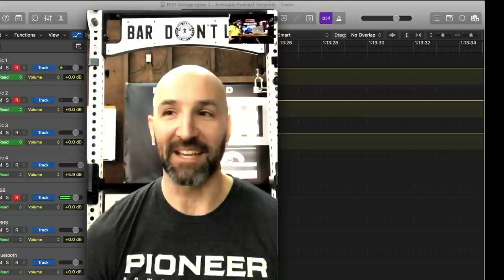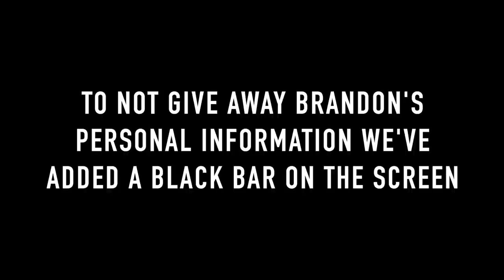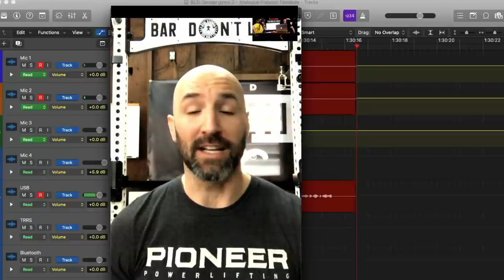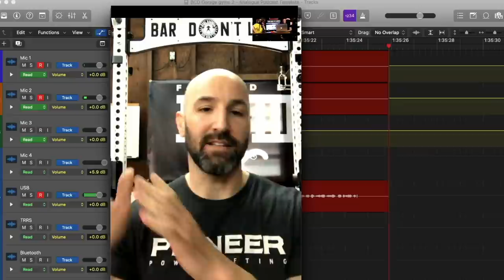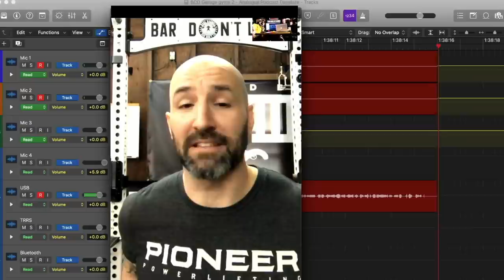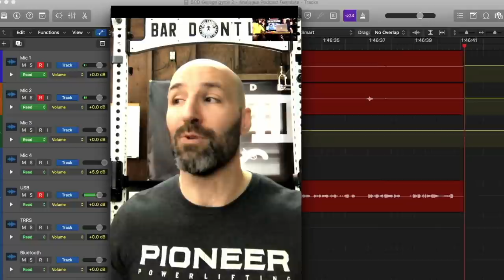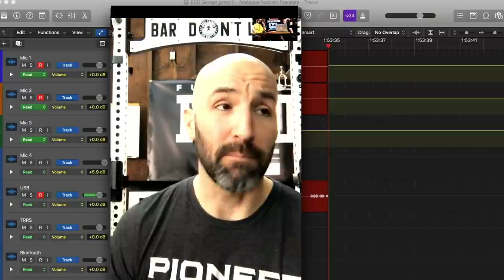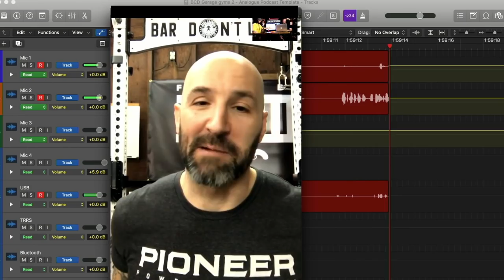A HOME GYM IS THE BIGGEST FLEX RIGHT NOW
Gyms are closed, and everyone is scrambling to build out their home gyms so they don’t lose all their gains. Even in the best of times, it can be hard to decide what equipment you really need and where to buy it.

We got Alan Thrall’s perspective on this topic in an earlier episode. Now we’ve tapped our friend and veteran YouTuber, Brandon Campbell Diamond. Brandon is known as a connoisseur of home gym equipment and has been producing honest, straight-forward reviews of lifting related equipment for a while.

Some of the issues we covered:

What’s the very first thing you should consider when planning a home gym?
What qualities should you look for in well-built equipment?
Are some bar coatings better than others?
Which piece of equipment do you NOT need?
When the gyms open again, is everyone just going to sell off their home gyms?
You can find Brandon on Instagram: @basementbrandon and at his YouTube channel were he has great equipment reviews and training videos.

seach silentmikke!